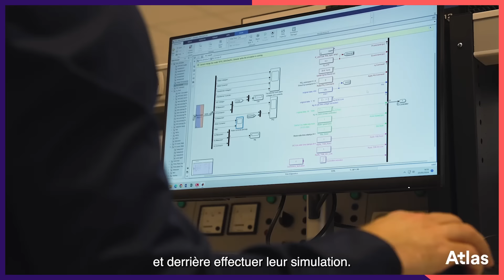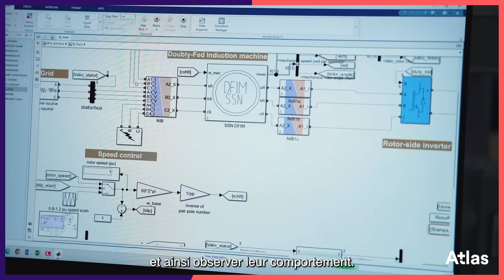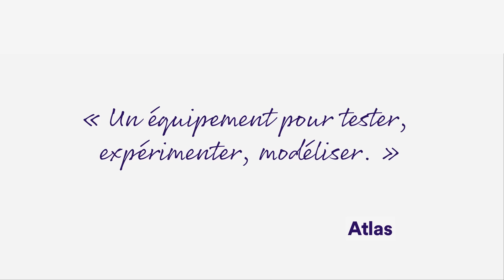Un équipement de pointe pour former les ingénieurs de demain avec le CNAM Pays de la Loire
La formation génie électrique du CFA a acquis un simulateur de réseaux électriques Smart Grid. Du matériel à la pointe de la technologie pour permettre aux alternants de mettre en pratique leurs connaissances et ainsi former les ingénieurs de demain dans les domaines de la recherche et de l’innovation.

Avec la 2e saison de sa websérie “Inventer les CFA de demain” l’OPCO Atlas met en lumière les démarches pédagogiques audacieuses et innovantes des CFA lauréats de son appel à projets 2022, sur tout le territoire.

Découvrez dès maintenant l’épisode #13 : acquisition d’un simulateur Smart Grid avec CNAM Pays de la Loire.